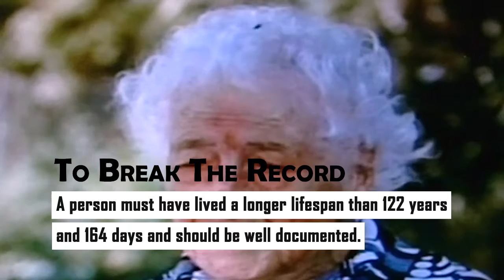Jeanne Louise Calment | Person Who Lived The Longest | Officially Incredible | Record Owner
Jeanne Calment lived through world wars, the Spanish Flu and even met Vincent Van Gogh in 1888. She claimed that her secret to long life was olive oil, port and chocolate; she gave up smoking at the age of 120. The elderly woman used to joke that God must have forgotten about her.

Officially Incredible!!

Rules:
A person must have lived a longer lifespan than 122 years and 164 days and should be well documented.